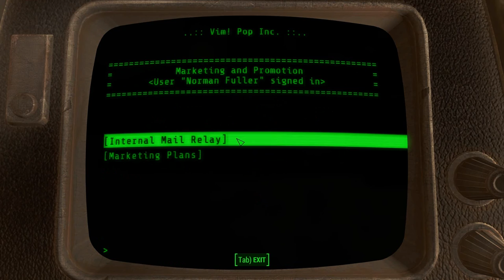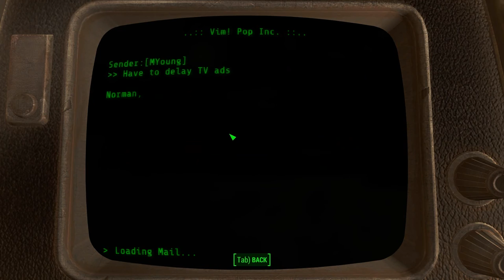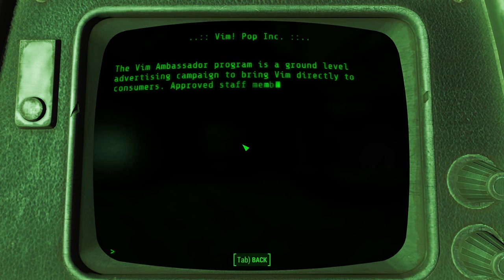Let's Play Fallout 4: Far Harbor - How to Get the Red VIM! Power Armor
I decided it was time to retrieve the red VIM! Power Armor from the VIM! Factory. Just a wee bit of searching...and resistance from the locals.